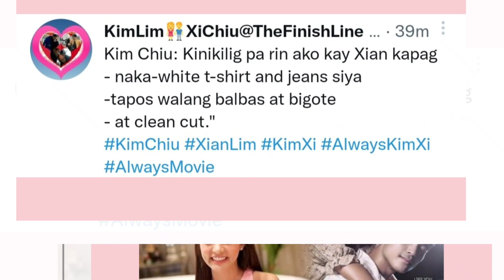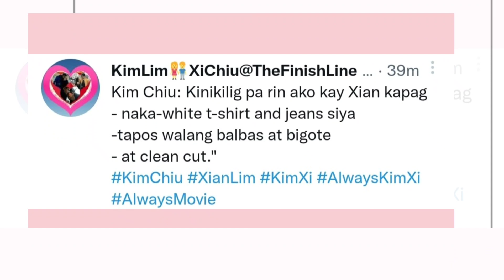MGA PISIKAL NA KATANGIAN NI XIAN LIM NA NAGPAPAKILIG KAY KIM CHIU + MORE REVELATION!